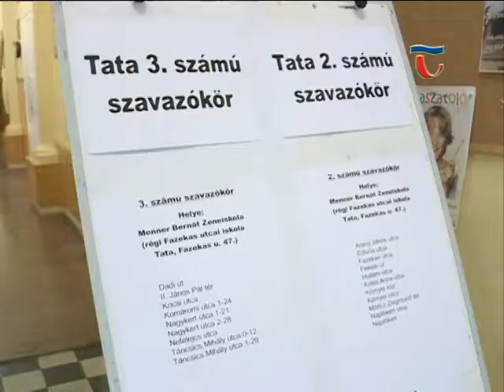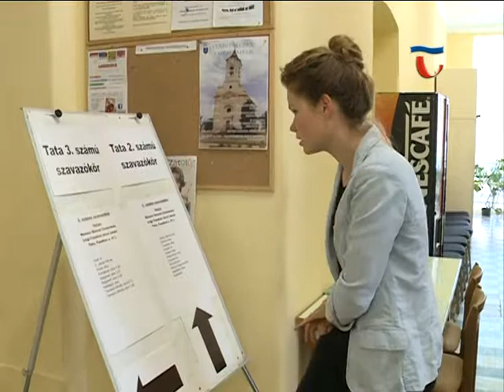140407 Híradó 06 Lobenwein Gizella, a választási iroda vezetője értékeli a nap történéseit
19:00 után pár perccel arra kértük Tamásné Lobenwein Gizellát a választási iroda vezetőjét, hogy értékelje a nap történéseit, és tájékoztatást nyújtson arról, hogy miként zajlik a további feldolgozás.